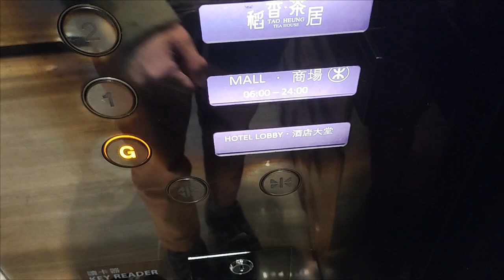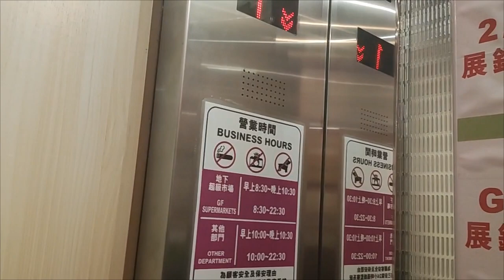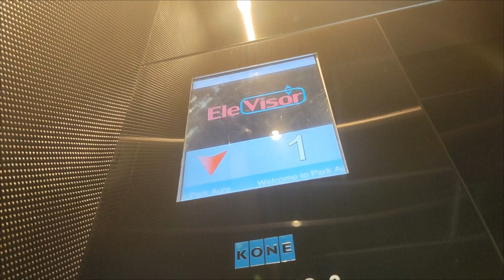Random elevator pack 343